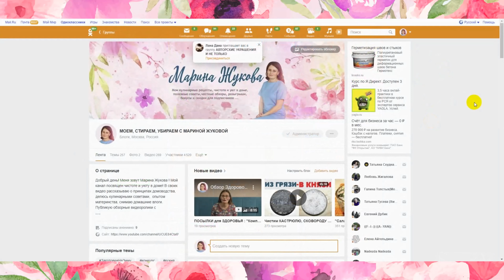5 НЕРЕАЛЬНО ПОЛЕЗНЫХ ЛАЙФХАКОВ ДЛЯ КУХНИ, их нужно знать каждой хозяйке! Полезные советы для жизни